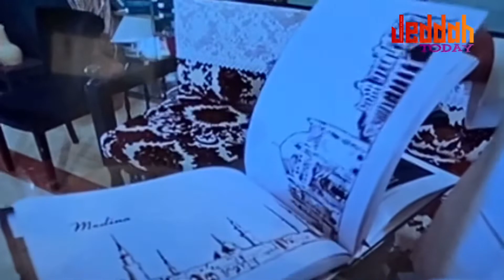المصور العالمي خالد_خضر ضيف برنامج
المصور العالمي خالد خضر، ضيف برنامج ليالينا الثقافية، ضمن برامج وفعاليات الجمعية العربية السعودية للثقافة والفنون بجدة.
ويقام  في قاعة عبدالحليم رضوي للفنون بمقر الجمعية خلال ليالي شهر رمضان المبارك.
ويتضمن البرنامج سلسة لقاءات ثقافية متنوعة يستضيف خلالها نخبة من رواد الثقافة والفنون،  ويهدف إلى مد جسور التواصل مع النخب المثقفة الفاعلة و تسليط الضوء على أهم العادات والتقاليد الرمضانية في الماضي والحاضر، وربطها بالثقافة السعودية وتعزيز الهوية الوطنية بما يحقق أهداف رؤية المملكة 2030م في جوانبها الثقافية.